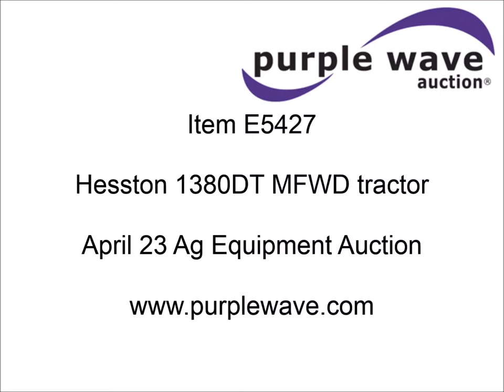Hesston 1380DT MFWD tractor for sale | sold at auction April 23, 2014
Hesston 1380DT MFWD tractor
5,094 hours on meter
Fiat Allis 5.5L six cylinder turbo diesel engine
Serial 002940
Hydrostatic transmission
12F-4R gears
AC and heat
AM/FM
Windshield wipers
Front and rear work lights
DuAl 205 loader
8&#039;W bucket
Grapple
Two lever controls
Serial 1054
Three point
Draw bar
540/1000 PTO
(3) rear hydraulic remotes
14.9-28 front tires
18.4-38 rear tires
Serial 736655

It was located in Burke , SD, and we sold it to the highest bidder for $12,650.